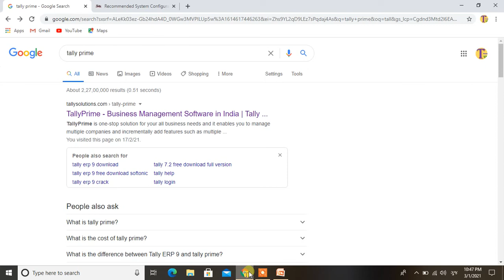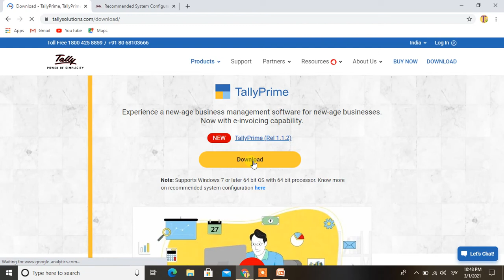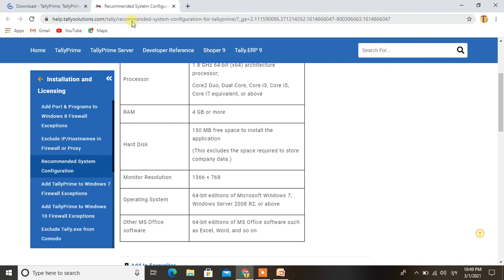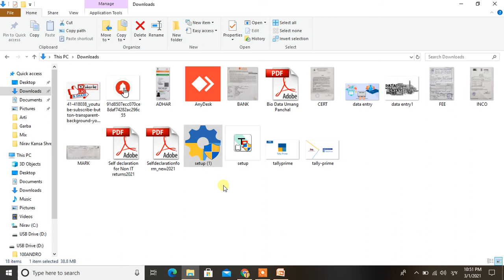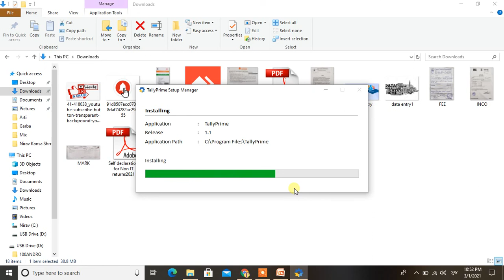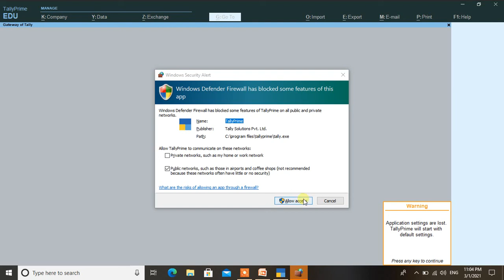Tally Prime Tutorial in Gujarati | Tally Prime all New Features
Tally Prime ના આ ટ્યુટોરીયલ દ્વારા Tally ERP 9.0 અને Tally Prime વચ્ચેનો તફાવત તમે જાણી શકશો. વધુમાં તમે Tally Prime કેવી રીતે ડાઉનલોડ કરવું અને ત્યારબાદ ઇન્સ્ટોલ કરવાની સંપૂર્ણ માહીતી અહી ઉપલબ્ધ કરેલ છે. આભાર સહ